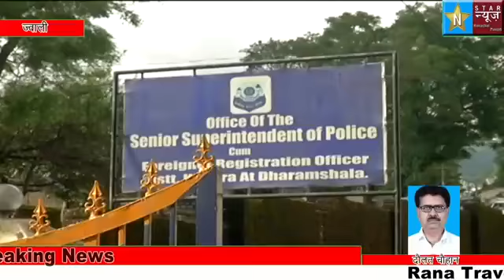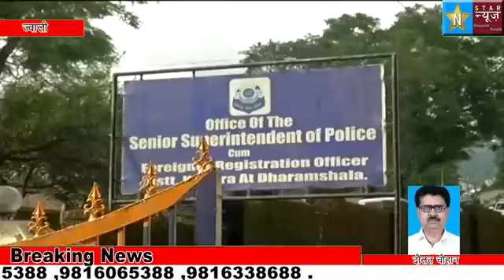नाबालिग के साथ किया 62 वर्षीय एक शख्स ने दुष्कर्म